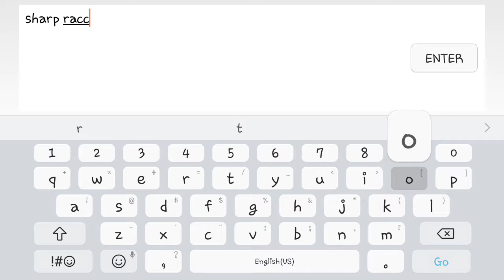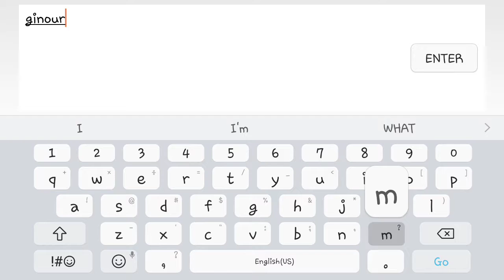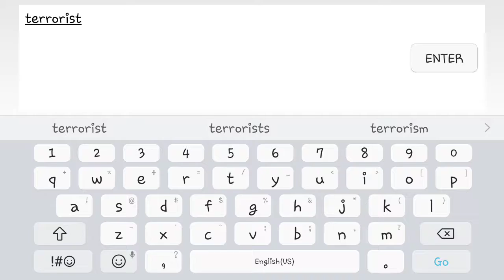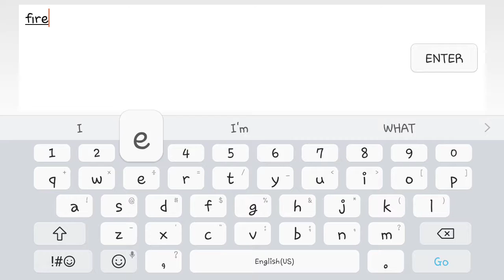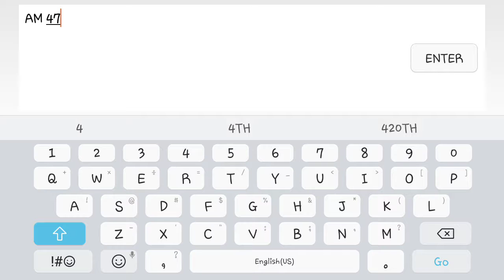Scribble Nauts Remix Part 1